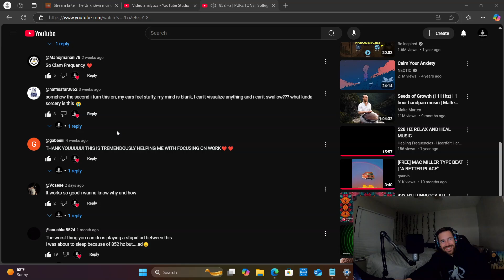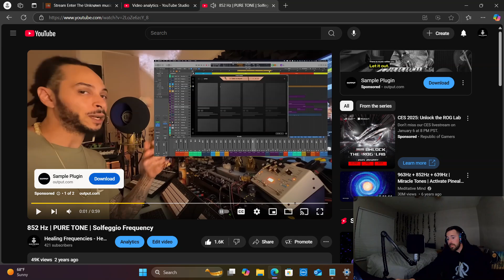The Science Behind 852 hz: How it Works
The Science Behind 852 hz. Is it a placebo, or is there something more to it?
Although experts remain skeptical, there is science behind this. In this video we go over Brainwave Entrainment and how scientists think 852 hz may be able to influence our brainwaves to quiet our minds.